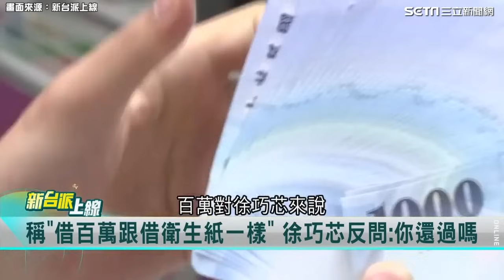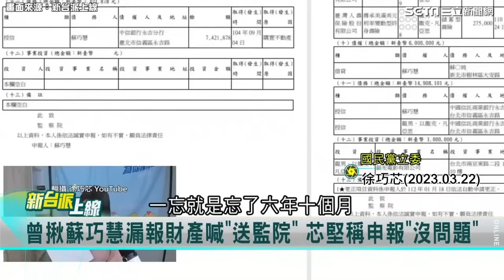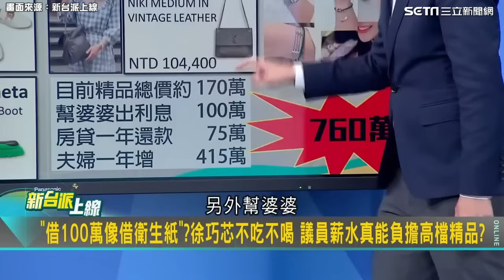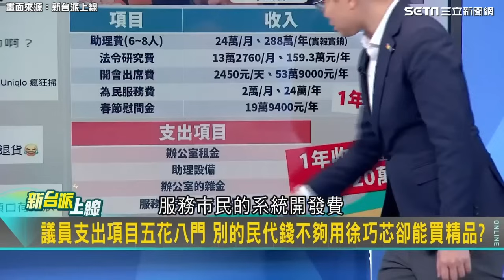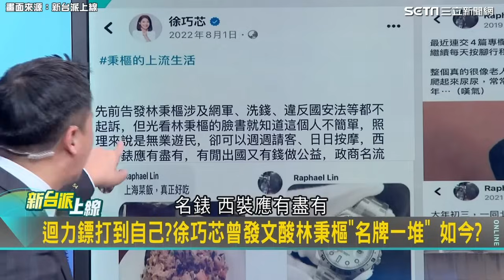早餐店女孩⭢勞力士女孩 ？苗博雅“追芯”談徐巧芯奢華精品穿搭猛讚 王義川不忍直接拆台：你是不是怕被告 │94看新聞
畫面來源：新台派上線